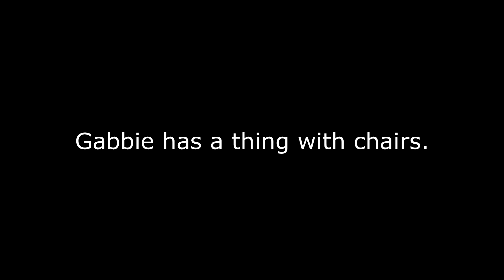Reaction to Perfect Day (A True Story) - Gabbie Hanna (Official Video)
Yes I have heard the song before but I this song is great and I love Gabbie's music!